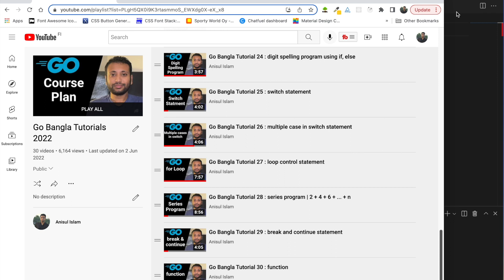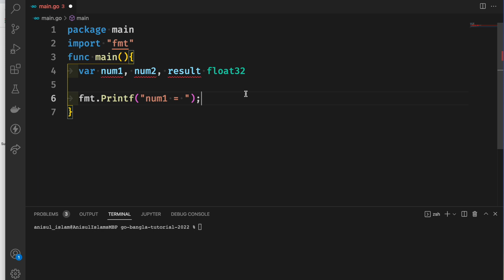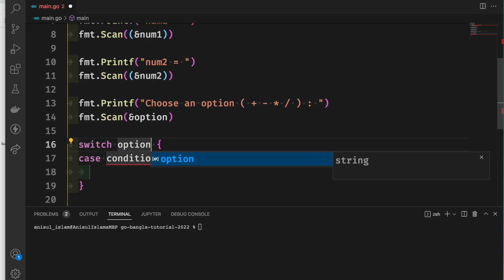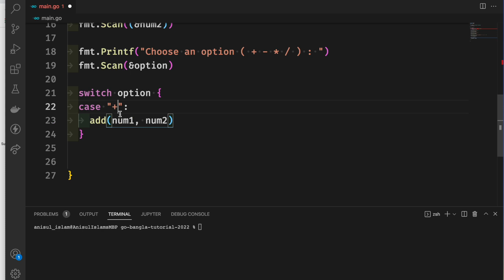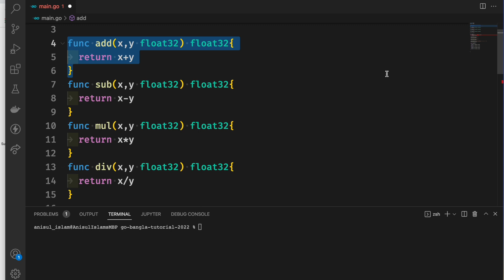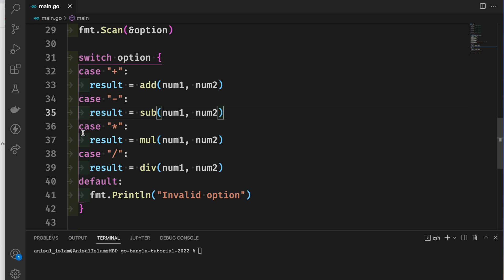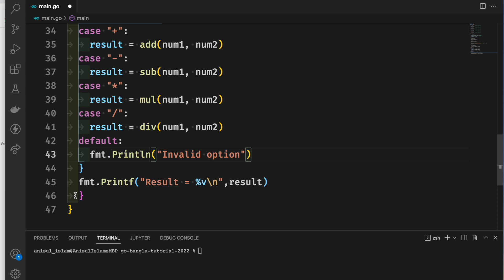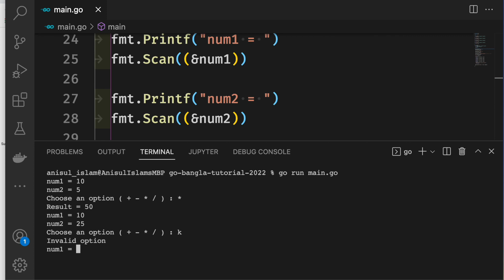Go Bangla Tutorial 31 : A calculator using function, switch and for loop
🔴 In this video, I will create a calculator using the function, switch and for a loop.
⭐️ Video Contents ⭐️
⌨️ (00:00) Introduction
⌨️ (00:11) calculator
⌨️ (10:58) outro